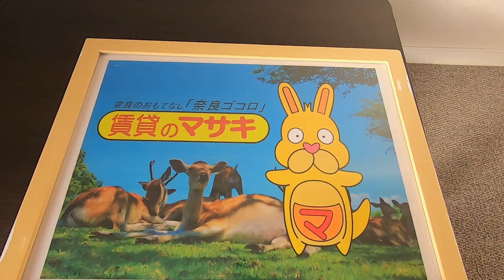【ルームツアー】レオパレス奈良東｜奈良市奈良駅賃貸｜賃貸のマサキ｜Japanese Room Tour｜000493-2-5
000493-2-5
奈良県奈良市南紀寺町５丁目81-1にあります評判の良い間取りの1Rアパート【レオパレス奈良東】の物件紹介動画です。

【最寄り駅】
近鉄難波・奈良線「近鉄奈良」駅 バス13分 「南方町」 停歩6分
関西本線「奈良」駅 バス17分 「南方町」 停歩6分

【主な設備】
エアコン/照明/モニター付きインターホン/下駄箱/ウォシュレット/ロフト/自転車置き場/給湯/シャワー/IH調理器/ﾊﾞｽ・ﾄｲﾚ別/室内洗濯機置場/防犯カメラ/敷地内ごみ置き場